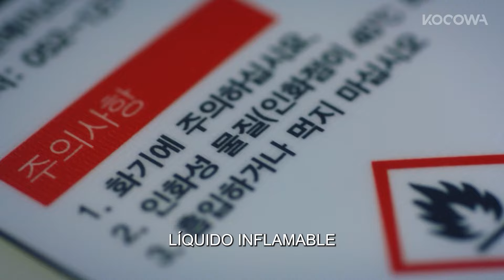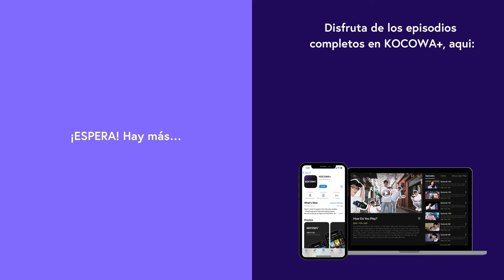¡La Tintorería Donde Estaba Todo El Dinero Arde En Llamas! 🔥💰 | Iron Family EP08 | KOCOWA+ ESPAÑOL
👉 Disfruta "Iron Family" con subtítulos en español ✨😎

Da Rim es la hija menor de una familia que tiene una lavandería. Tiene un carácter vibrante, pero a los 14 años le diagnosticaron una rara enfermedad ocular que poco a poco le haría perder la vista. El tiempo pasa y Da Rim comienza a perder la vista lentamente. Intenta hacer todo lo que puede antes de no poder ver más, como leer todos los libros y películas del mundo e incluso más. Justo antes de que Da Rim pierda la vista por completo, Gang Ju, un exalumno universitario e hijo de una familia adinerada, aparece ante ella. Su relación se tuerce debido a un descuido y Gang Ju se convierte en un hombre odiado debido a un accidente inesperado. Un día, su familia se entera de que ella puede recuperar la visión con una costosa cirugía que nunca podrían permitirse. Sin embargo, su abuela Ahn Gil Rye encuentra algo insondable en las colinas mientras recoge hierbas silvestres. ¿Podría ser esto algo que le permita a Da Rim volver a ver el mundo?

GÉNERO: Comedia, Drama, Familia, Romance
REPARTO PRINCIPAL: Kim Jung Hyun,Keum Sae Rok,Park Ji Young,Choi Tae Joon,Shin Hyun Joon,Yang Hye Ji